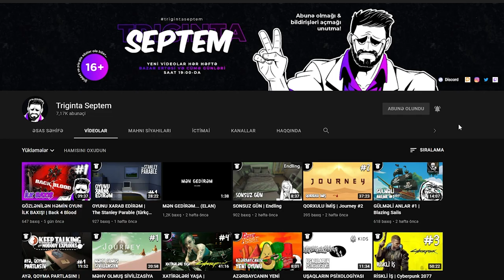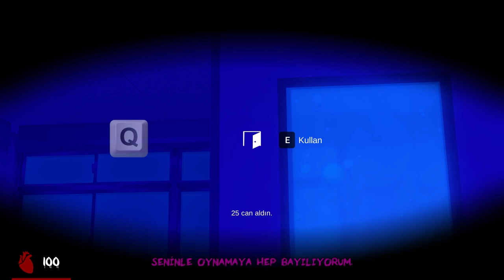BAŞI XARAB QIZLA MƏKTƏBDƏ TƏK QALDIM | Saiko no Sutoka #1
Saiko no Sutoka oyunu, Triginta Septem kanalında! Bu videoda əsəbi qızın əlindən xilas olmağa çalışırıq. Xoş izləmələr!